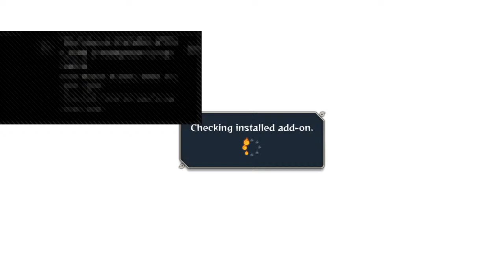Naruto Storm 4